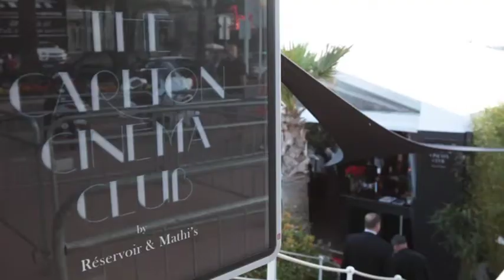AAA MONTAGE CARLTON JUIN low copie